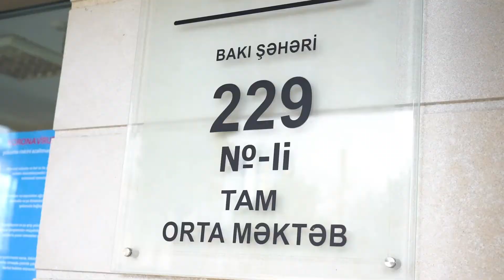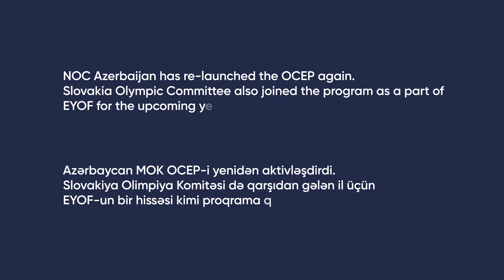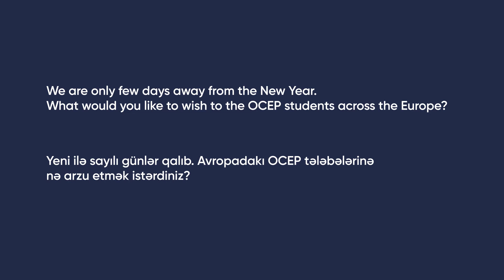Azərbaycan və Slovakiya Mədəniyyət festivalı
22 dekabr tarixində Olimpiya Mədəniyyəti və Təhsil Proqramı (OCEP) çərçivəsində Azərbaycan və Slovakiya Mədəniyyət festivalı keçirildi.
Tədbirdə iştirak edən MOK-un baş katibi Azər Əliyev 2022-ci ildə Slovakiyanın Banská-Bystrica şəhərində keçiriləcək Avropa Gənclərinin Olimpiya Festivalı haqda məlumat verdi. Həmin müsahibəni sizə təqdim edirik.